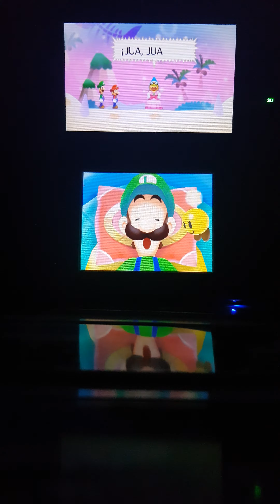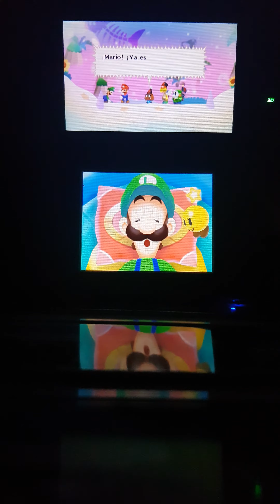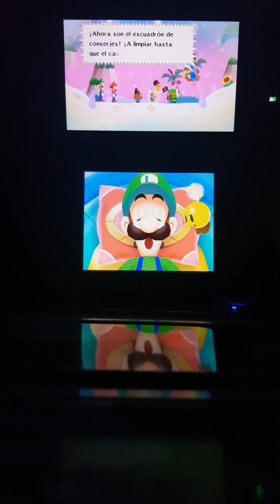Mario & Luigi Dream Team Mario & Luigi vs The Elite Trio